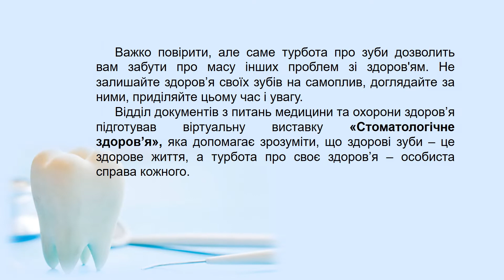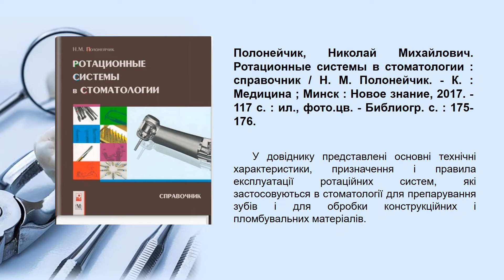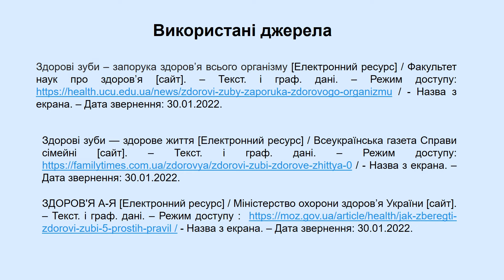Стоматологічне здоров’я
Віртуальні книжкові виставки